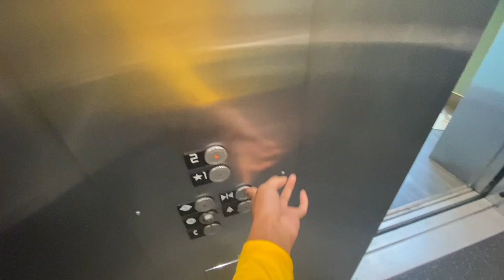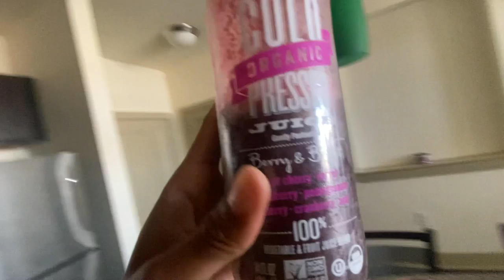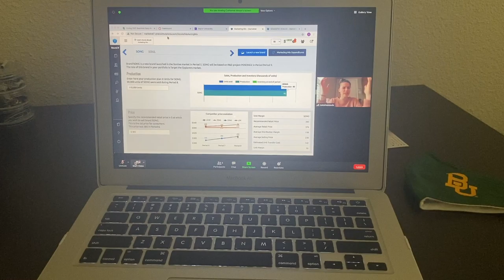DAILY DOSE OF DEMITRA | D1 STUDENT-ATHLETE & WASSERMAN BRAND INTERN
Welcome to a day in the life of me, Demitra Carter. Today's Daily Dose of Demitra is extremely busy. I am just a college girl balancing being an intern, an athlete, and a student trying to graduate while pursuing my dream to become a Sports Marketing Agent.